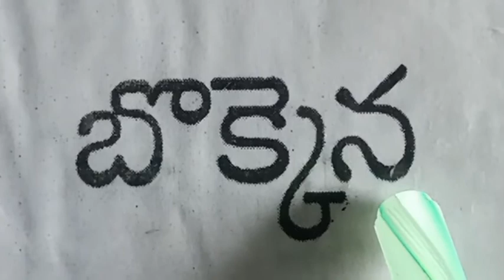క ఒత్తు పదాలు